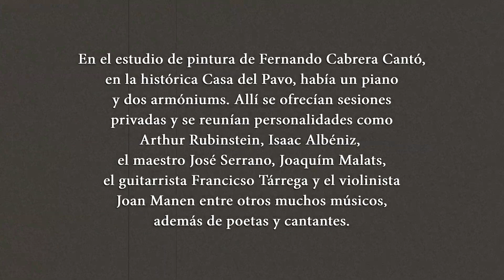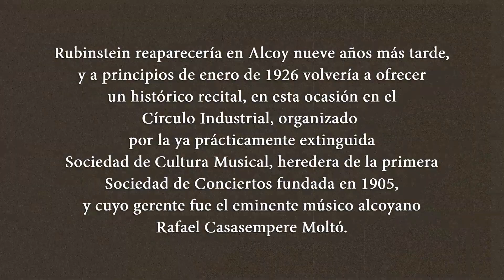26 OBRAS DE FERNANDO CABRERA CANTÓ, CON MÚSICA DE ISAAC ALBÉNIZ INTERPRETADA POR ARTHUR RUBINSTEIN.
26 obras de Fernando Cabrera Cantó (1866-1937),
''Evocación'  de la 'Suite Iberia' de Isaac Albéniz, interpretada al piano por Arthur Rubinstein.

En el estudio de pintura de Fernando Cabrera Cantó, en la histórica Casa del Pavo de Alcoy, había un piano y dos armóniums. Allí se ofrecían sesiones privadas y se reunían personalidades como Arthur Rubinstein, Isaac Albéniz, el maestro José Serrano, Joaquím Malats, el guitarrista Francicso Tárrega y el violinista Joan Manen entre otros muchos músicos, además de poetas y cantantes.

Fernando Cabrera Cantó fue, además, el presidente de la primera Sociedad de Conciertos que se creó en Alcoy en 1905, con una orquesta formada por 47 profesores numerarios que dirigía Gonzalo Barrachina, con quien le unía una estrecha amistad. El 9 de mayo de 1917, ofrecería dos recitales en el Teatro Calderón de Alcoy el famoso pianista polaco Arthur Rubinstein (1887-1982), uno de los más grandes pianistas de la historia, especialista en la obra de Frédéric Chopin, y enamorado de la obra de Albéniz, traído expresamente por la Sociedad de Conciertos de Alcoy.

Agradecimiento especial a Ramón Climent Vaello.